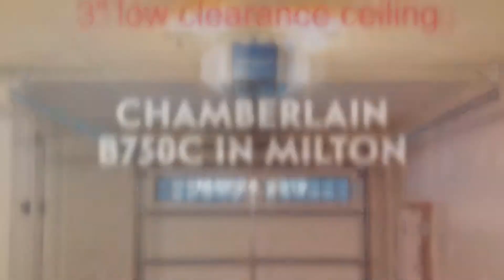Chamberlain B750C 3/4HP Wifi Belt Drive Garage Door Opener Installed in Milton, Ontario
Please text or call if you want to get Chamberlain B750C ¾ HP Wifi Smartphone Controlled Belt Drive Whisper DC Garage Door Opener Installed.

1/ What’s included:

• B750C model DC opener
• 108” Rail for 7 ft Garage Door
• Two remotes
• One keypad
• One wall control
• Two sensors
• Two 2ft hanging brackets only used for garage ceiling no more than 10 feet

2/ What's scope of work for the basic installation services:

• Remove an existing garage door opener
• Install a new garage door opener according to the manufacturer’s manual
• Mount the opener (up to 10 feet high) according to product requirements
• Install and adjust safety sensors, outdoor keypad and indoor wall control
• Mount 2x4 to support header bracket if required
• Test remotes and control pad to ensure proper and safe operation

Note:
[1] Please note that all the openers are designed to lift 7 ft garage door.  Please advise us in advance if your garage door is 8 ft or your garage ceiling height is more than 10 ft.

3/ Chamberlain B750C SPECS

• Smartphone Enabled
• Works with Nest
• Homelink Compatible
• Belt Drive
• 3/4 HP Motor Power
• DC Model
• Lights Turn On When Entering Garage
• Smartphone Control
• Soft Start / Stop
• Timer To Close

4/ WARRANTY
• Belt Warranty: Lifetime
• Motor Warranty: Lifetime
• Parts Warranty: 5 Years
• Installation: 12 months